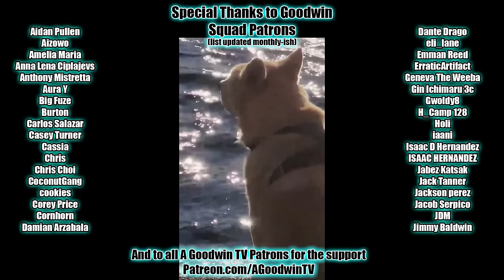My Hero Academia 7x11 Reaction and Commentary: Light Fades To Rain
The My Hero Academia Reaction and Commentary series continues with season 7 episode 11, Light Fades To Rain.

In MHA 7x11, Light Fades To Rain, Mirio comes in and phases right through Shigaraki's heart. Bakugo doesn't cry he sweats out his eyes.

MHA Synopsis: The power of friendship, but like, for real.